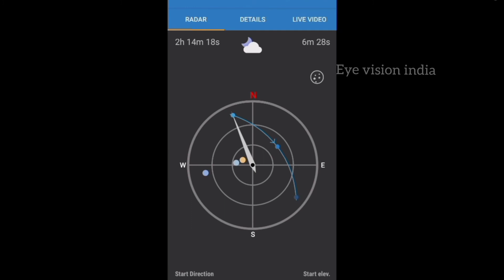ISS Captured through mobile.